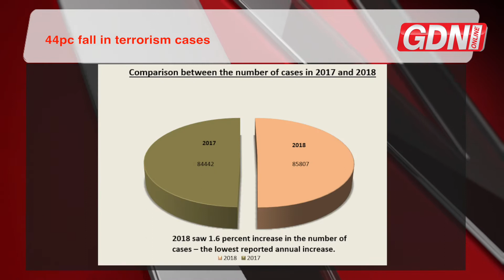BAHRAIN IN ONE - Wednesday, January 23, 2019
YOUR DAILY NEWS ROUND-UP